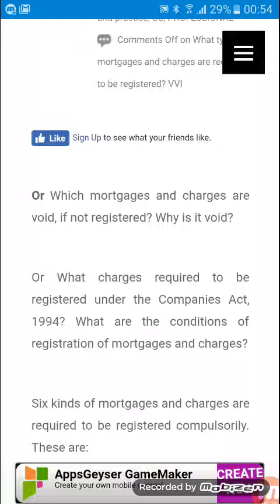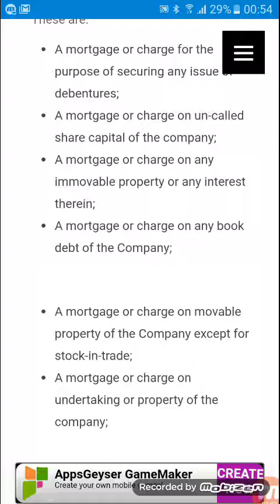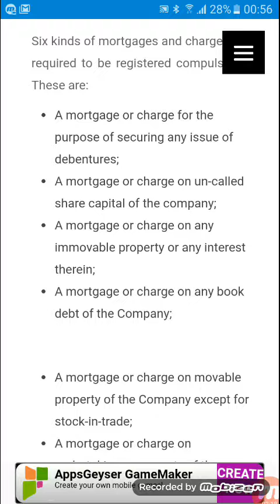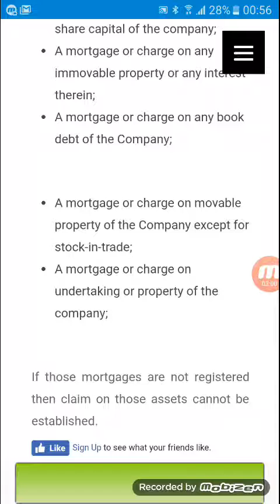What types of Mortgage and charges are required to be registered?